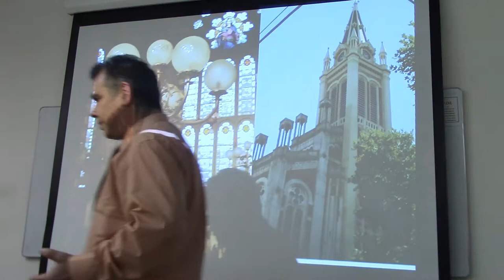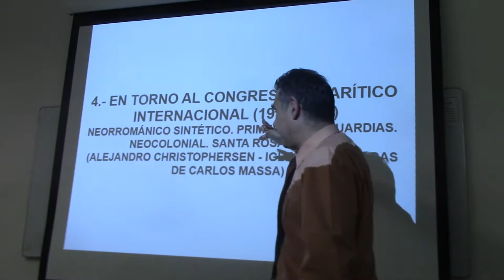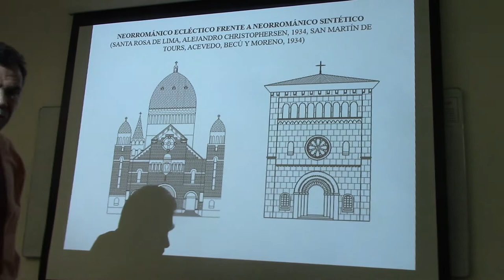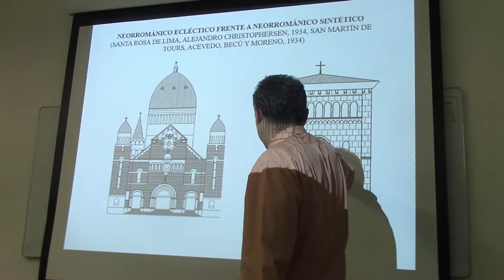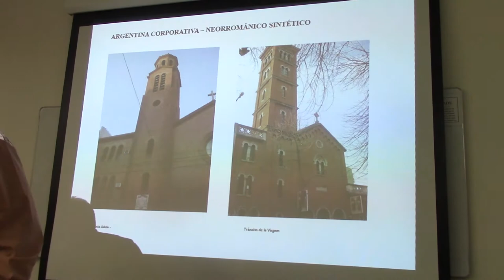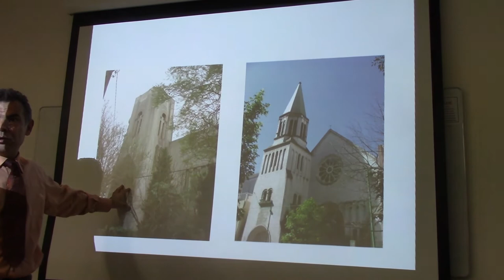214 LAS IGLESIAS DEL CONGRESO EUCARÍSTICO DE 1934 POR EL DR JUAN LAZARA